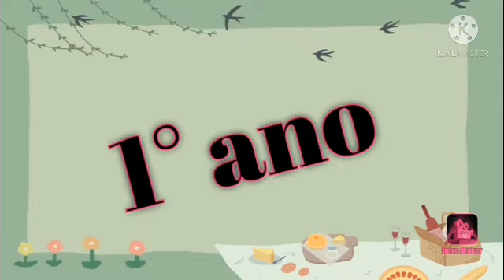ABC dos copos/Educação Física/Tia Érika/1° ano